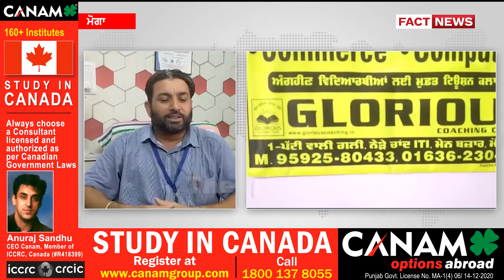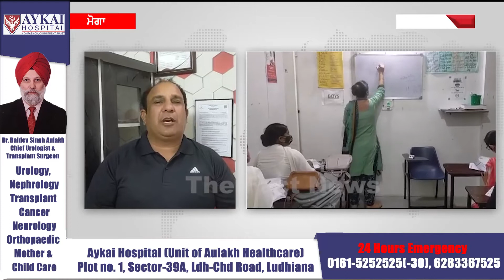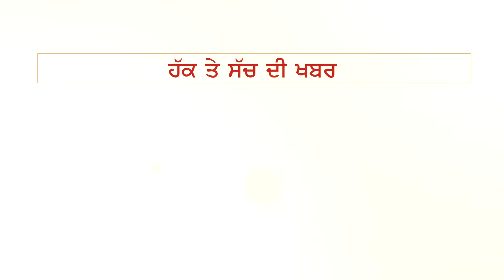ਕੋਰੋਨਾ ਕਾਲ ਵਿੱਚ ਤਨਦੇਹੀ ਨਾਲ ਫਰਜ ਨਿਭਾਉਣ ਵਾਲੇ ਪੱਤਰਕਾਰਾਂ ਲਈ ਆਈ ਵੱਡੀ ਖੁਸ਼ਖ਼ਬਰੀ ! | THE FACT NEWS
ਕੋਰੋਨਾ ਕਾਲ ਵਿੱਚ ਤਨਦੇਹੀ ਨਾਲ ਫਰਜ ਨਿਭਾਉਣ ਵਾਲੇ ਪੱਤਰਕਾਰਾਂ ਲਈ ਆਈ ਵੱਡੀ ਖੁਸ਼ਖ਼ਬਰੀ !